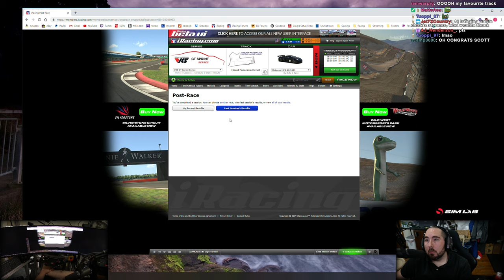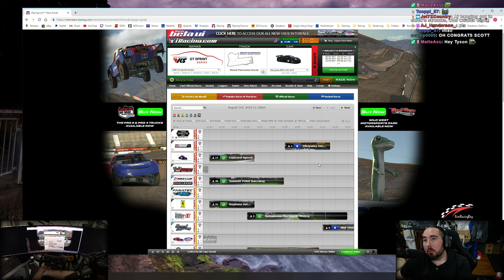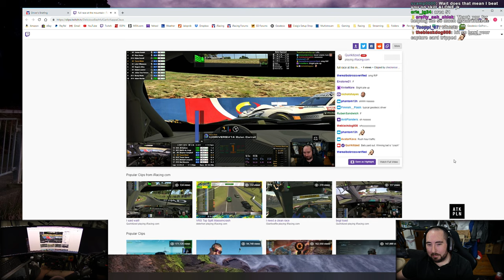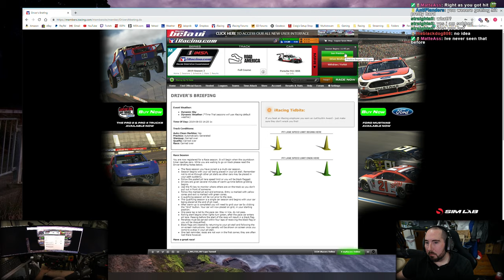Y2019 S3 W8 - VRS GT3 R12 (McLaren) - Bathurst